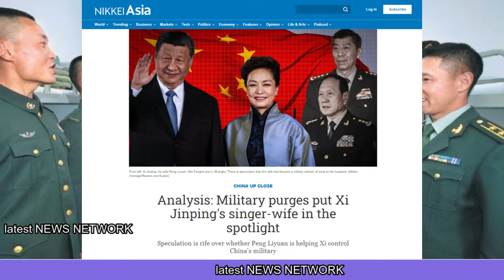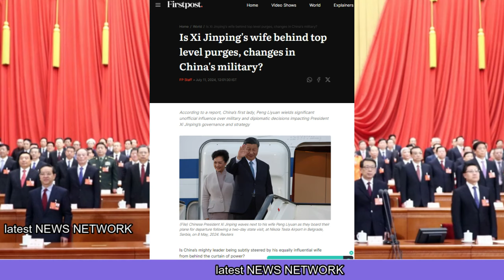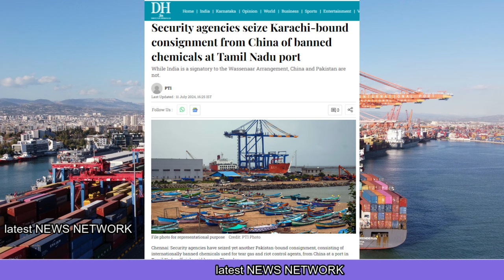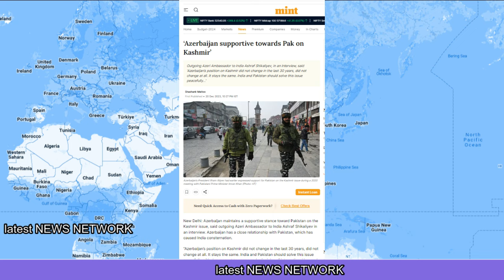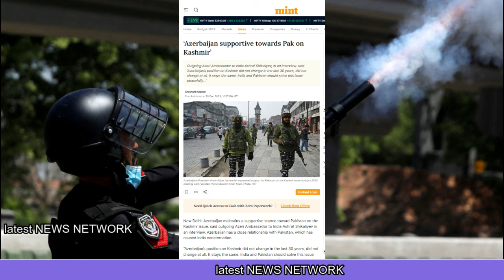चाइना रक्षामंत्री का खुला राज |भारत ने पकड़ लिया जहाज |India seized the ship, |12julmid2 latest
China's defense minister's secret revealed,
India seized the ship,
Jinping tightened the noose around opponents,
चाइना रक्षामंत्री का खुला राज ,
भारत ने पकड़ लिया जहाज ,
जिनपिंग ने विरोधियों पर कसा शिकंजा ,
12julmid2 latest